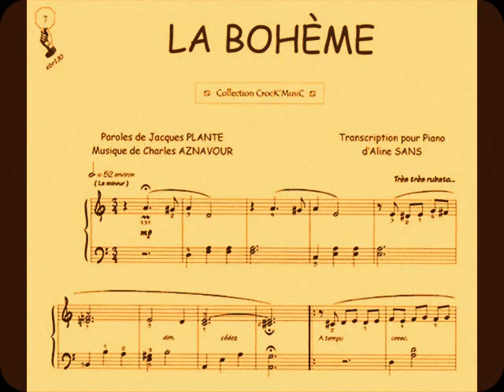La Bohème Charles Aznavour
Con profundo cariño y respeto para las generaciones mayores!!